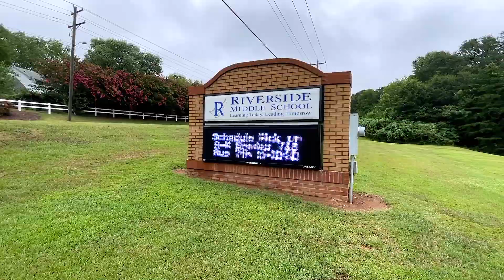Meet Matt Keith, the new principal of Riverside Middle School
The new principal of Riverside Middle School is an experienced and enthusiastic educator. For over 20 years, Matt Keith has served as both a teacher and principal. He says he looks forward to continuing the tradition of excellence at Riverside Middle!